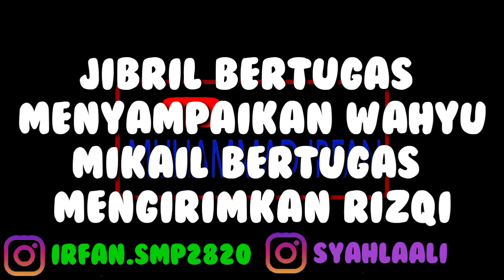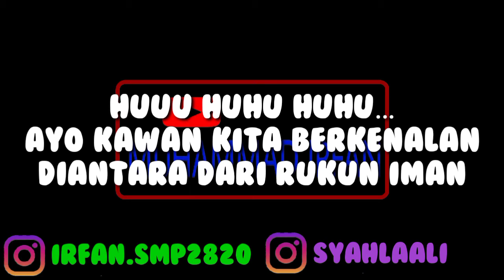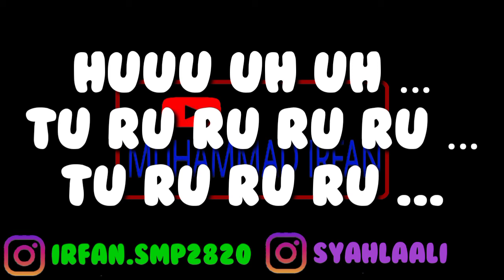MALAIKATKU - SYAHLA ( LIRIK )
KARAOKE + LIRIK MALAIKATKU COVER SYAHLA..

JANGAN LUPA CANTUMKAN LINK YOUTUBE SAYA YA..

Kembali lagi di channel kami, berikut adalah Full lirik MALAIKATKU COVER SYAHLA. Mohon maaf apabila ada kesalahan dalam penulisan lirik.. Keep Smile ☺️

ORIGINAL SONG: MALAIKATKU COVER SYAHLA

MALAIKATKU COVER SYAHLA LIRIK

LIRIK MALAIKATKU

Jibril bertugas menyampaikan wahyu
Mikail bertugas mengirimka rizqi
Israfil meniup sangsakala
Izrail mencabut nyawa

Dan inilah kisahnya
Jauh sebelum terciptanya dunia
Ialah yang tercipta dari cahaya
Ciptaan sang maha esa

Huuu Hu hu hu…
Ayo kawan kita berkenalan
Diantara dari rukun iman
Yang takan pernah hilang
sampai akhir zaman
Dan jadilah pemenang

Mikail bertugas mengirimkan Rizqi
Israfil meniup sangsakala
Izrail mencabut nyawa

Munkar dan nakir bertanya dalam kubur
Raqib dan atid mencatat perbuatan
Malik menjaga pintu neraka
Ridwan menjaga pintu surga

Huuu uh uh uh…
Tu ru ru ru …

Israfil meniup sangsakala
Izrail mencabut nyawa

Israfil meniup sangsakala
Izrail mencabut nyawa

Haaaa haa haa haaa…
Menjaga pintu s

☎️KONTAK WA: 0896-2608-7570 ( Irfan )